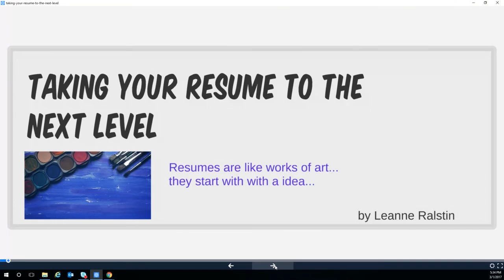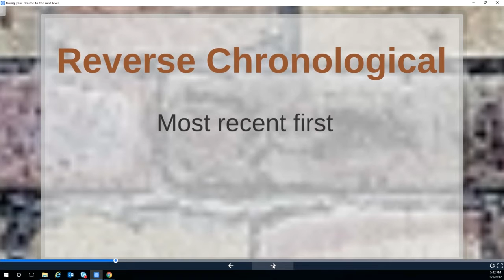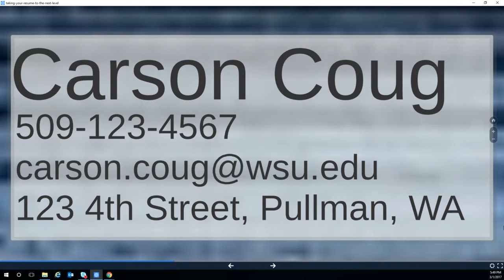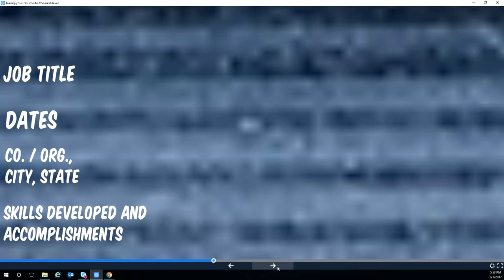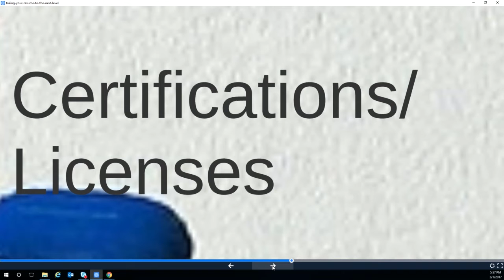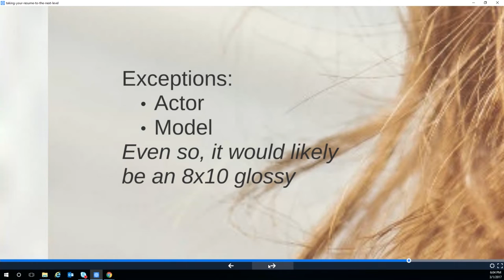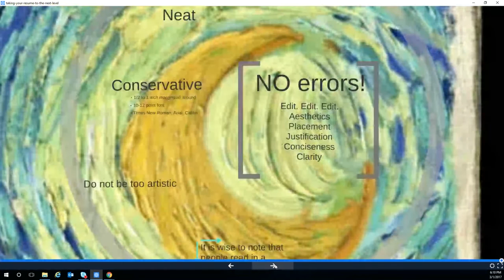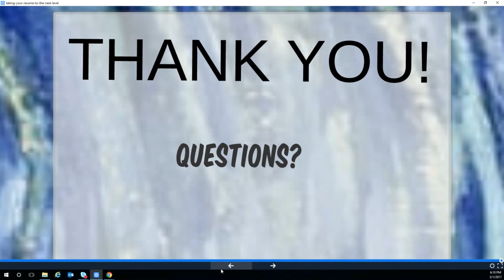Advanced Resume Writing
Your resume is a primary tool to set yourself apart from competitors and gain more interviews.  Improve your resume with help from Leanne Ralstin of the Carson College of Business' Center for Student Success.  Leanne's webinar will reveal how to craft a targeted resume, capitalize on individual experience, and avoid resume mishaps